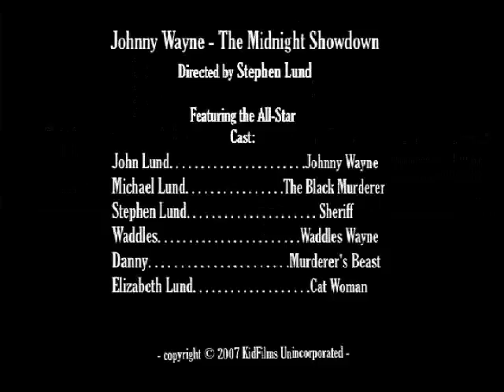"Johnny Wayne" Movie Trailer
Following in the large footsteps of the "duke", Johnny Wayne is an adorable and exciting western, little kid style.